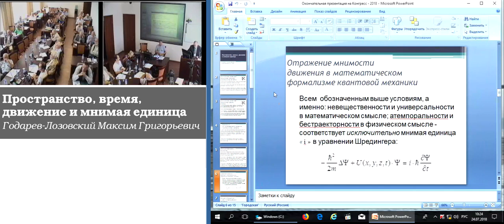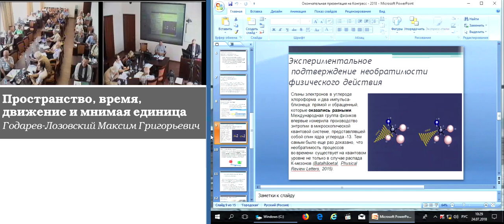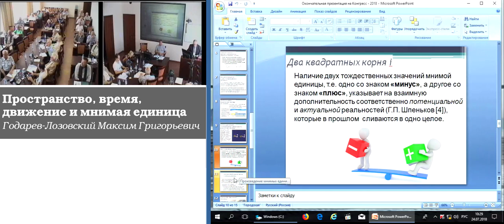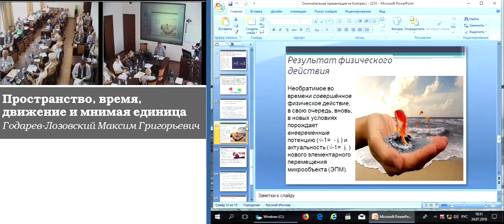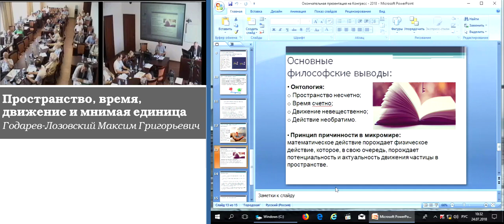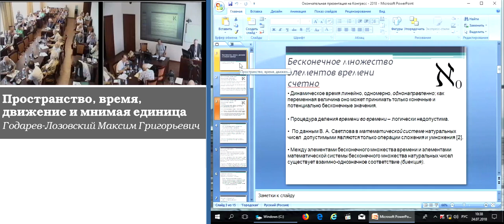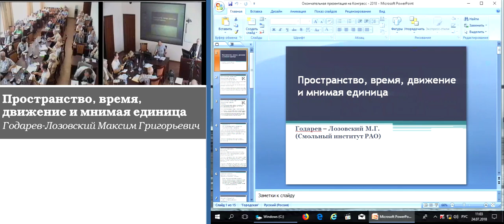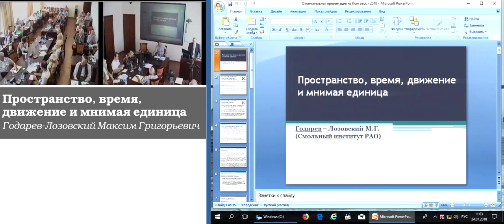Годарев-Лозовский М.Г. Пространство, время, движение и мнимая единица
Годарев-Лозовский Максим Григорьевич. Пространство, время, движение и мнимая единица
24 июля 2018 года

На пути возможной системы, которая бы объясняла скачки частицы в пространстве без привлечения понятия «неопределенность», всегда существовало два парадигмальных запрета: запрет на включение в квантовую теорию ненаблюдаемых величин (В. Гейзенберг) и запрет на «расщепление» пространственно-временного континуума (Г. Минковский). Первый из них позволил достроить величественное здание квантовой механики, а второй – не задумываться при этом о сущности движения, пространства и времени. Но наука развивается не за счет запретов, а вопреки им и наступил длительный, более чем вековой застой в понимании квантовой механики. Мы предлагаем некоторые эвристические решения фундаментальных проблем пространства, времени и движения.